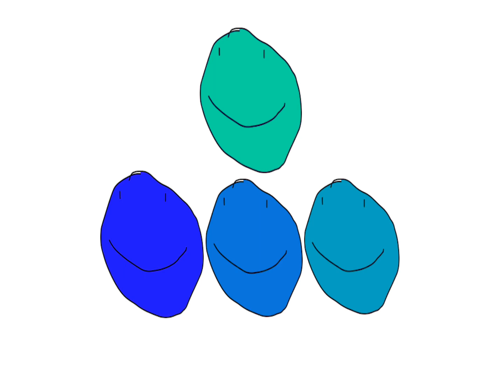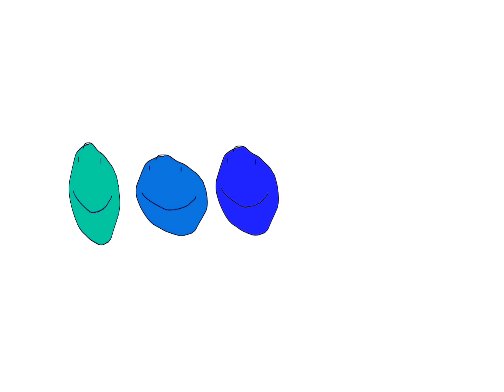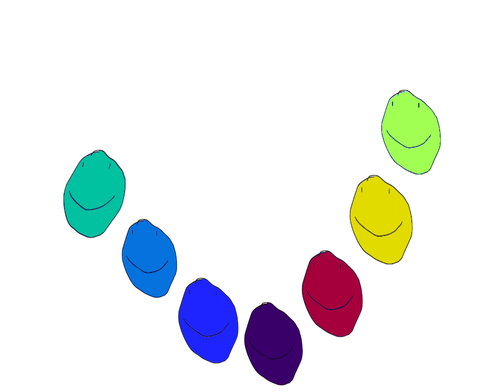Doodle Music But The Color Face BFDI In Invert Color